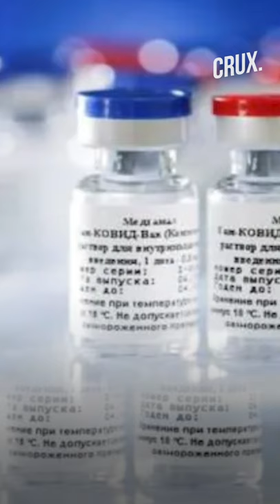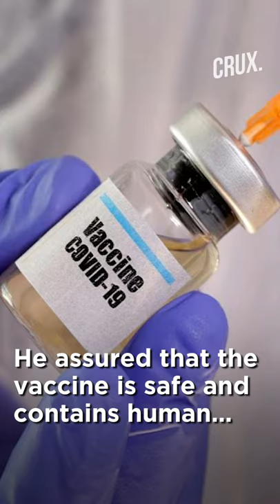Russia Reaches Out To India For Partnership On The World’s First COVID-19 Vaccine, Sputnik V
The Russian Ambassador to India, Nikolay Kudashev has reached out to India, seeking partnership on Sputnik V. Sputnik V is a COVID-19 vaccine, developed by Russia & is currently in its 3rd phase of human trial. As per reports, Russia is planning to produce 6 million doses of Sputnik V COVID-19 vaccine per month.